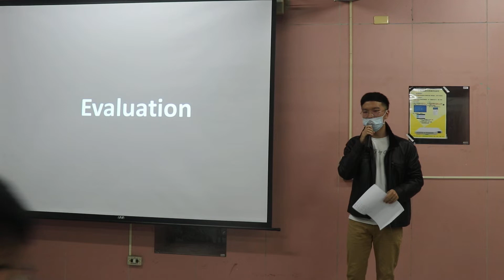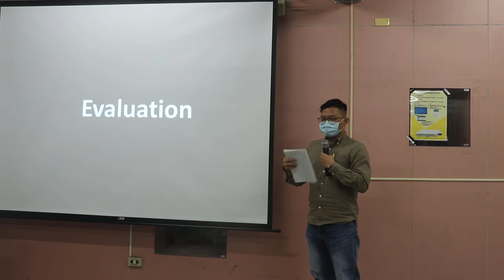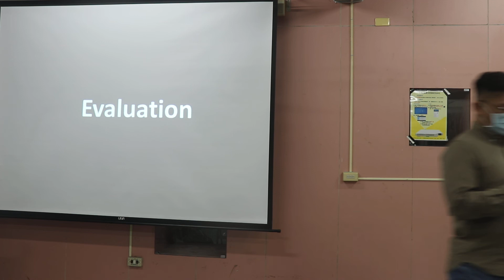Evaluation_Josh Lin to Kevin Tsai